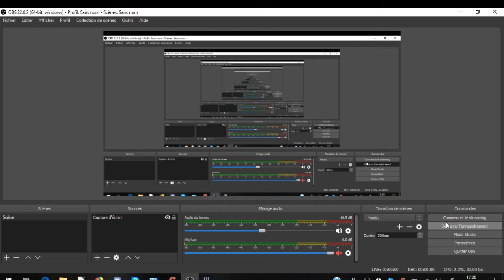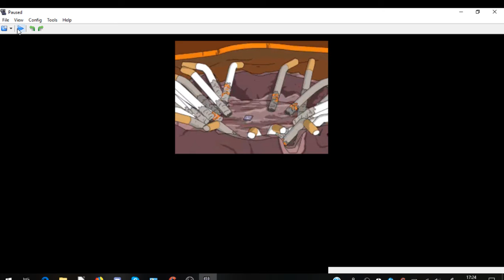les simpson le jeu sur ds 5